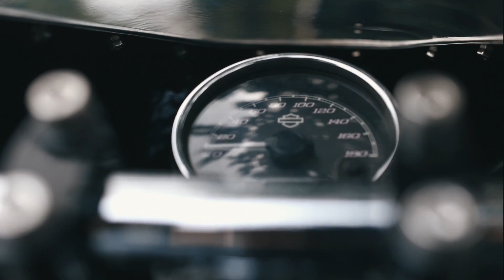Bandit9 Dark Side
Bandit9 Dark Side. A sleek and futuristic handmade motorcycle with the heart of a Harley Davidson Revolution X 750cc engine. Limited to 9 pieces only. - For the best experience, we recommend headphones.